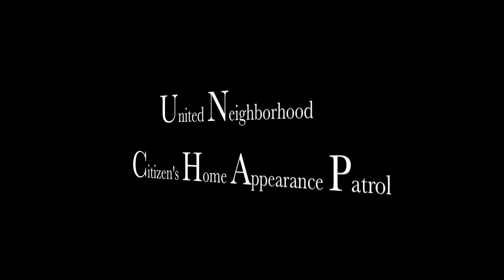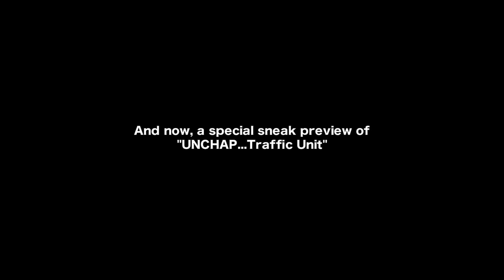House Prank 2 Unchap | Jack Vale